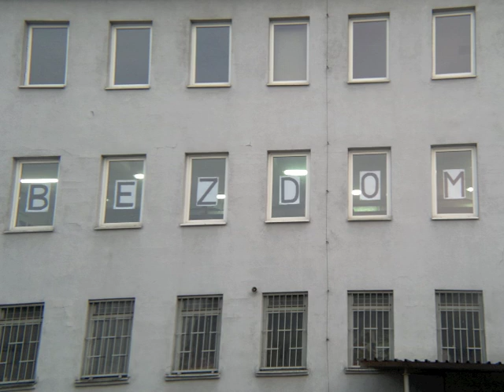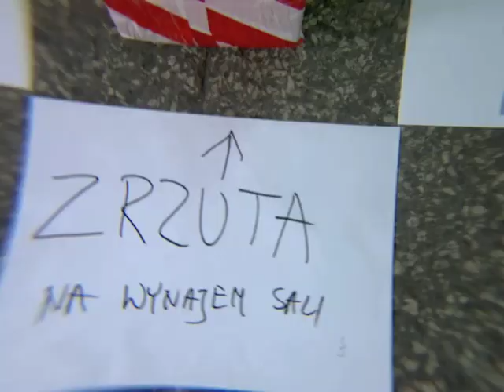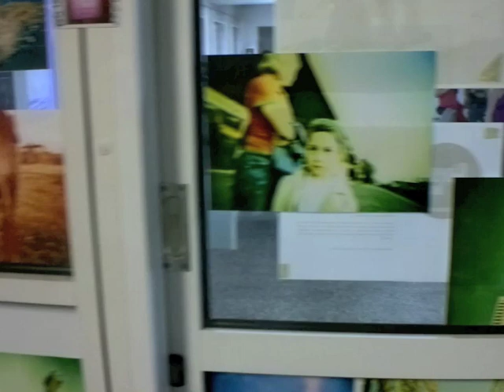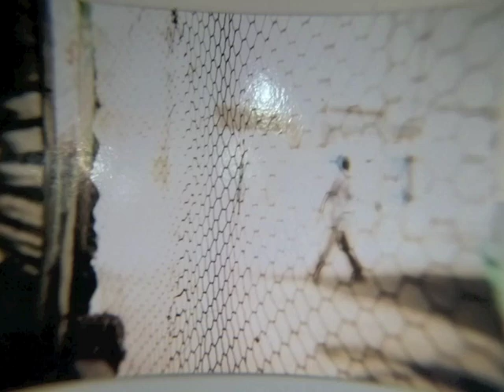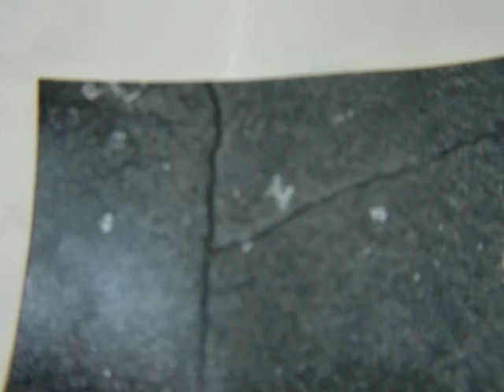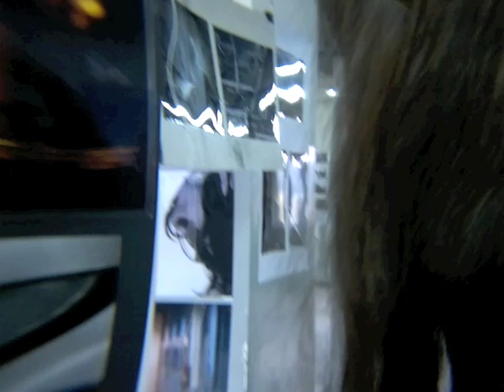Galeria Bezdomna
Cała polska scena kultury niezależnej we współczesnej fotografii to internet i Galeria Bezdomna. I więcej nic -- powiedział Adam Mazur, jeden z najbardziej znanych kuratorów krakowsko- warszawskich.

Tomek Sikora, założyciel GB )razem z Andrzejem Świetlikiem z Łodzi Kaliskiej), wygląda na szczęśliwego, oglądając anarchistyczne dzieło wyzwolonej wyobraźni, które dziś -- po dziewięciu latach działalności -- uaktywnia się co miesiąc w nowym miejscu. Zdjęcia może zaprezentować każdy. Jedyny warunek -- musi sam przygotować ekspozycję i podpisać się pod pracami.

Człowiek kolektywny, wymierający dziś gatunek, podobnie jak artysta amator, w Galerii Bezdomnej ma się wspaniale. Szkoda, że tylko tu, jak w rezerwacie, kwitną te niezwykłe derby wszelkich odmian fotografii. Bez kompleksów i zadęcia. Kraków to świetny grunt pod uprawę żywych kultur fotografii. Tomasz Sikora, współorganizatorzy z Babel Images i uczestnicy GB potwierdzają to jednogłośnie.